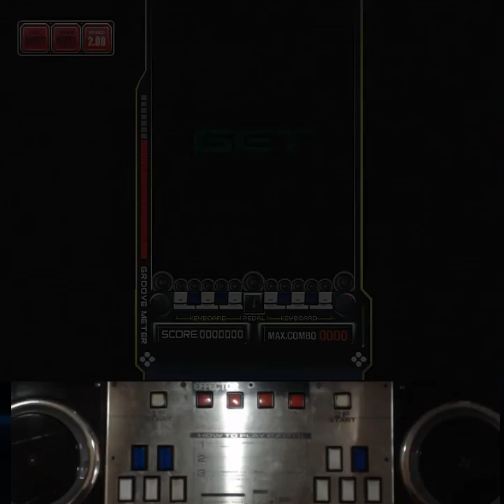[RTU] EZ2AC 10K Resonance Spectra (SHD) [20] (NT 1.3)